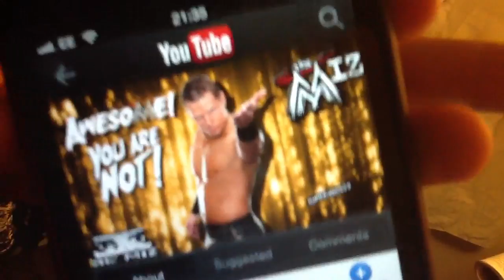My haters love me tattoo